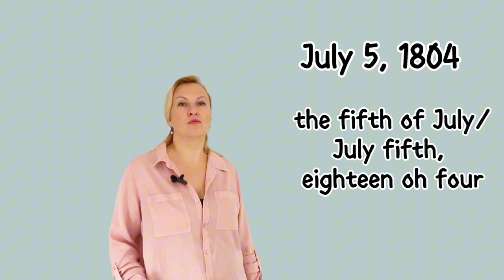Выучи Дату на Английском. Урок 6. Для начинающих Порядковые числительные.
Урок 6. Учим английский язык с нуля. Учим новые слова по теме английского языка как произносить и писать дату. Изучаем их написание и произношение. Ищучаем порядковые числительные.

Начинаем изучать базовую грамматику. English grammar and vocabulary for beginners. Free course.

В этом курсе обучения английскому языку для начинающих абсолютно с нуля, вы научитесь строить фразы, простые предложения, используя правильные грамматические конструкции. Мы изучим такие части речи как существительные, прилагательные, глаголы в простых временах. Разберем слова по темам и научимся говорить о своей семье и многие другие темы начального уровня A1.
➡️ Оставайтесь c нами и следите за новыми видео. Пишите комментарии если бы вы хотьели увидеть определенную тему.

Learn English for free with Languages from Canada. Our lessons will cover grammar, pronunciation, vocabulary and cultural aspects. Lessons will be provided for different levels.

GET SOCIAL WITH LanguagesfromCanada

Learn English for free with Languages from Canada. Our lessons will cover grammar, pronunciation, vocabulary and Canadian cultural aspects. Lessons will be provided for different levels.